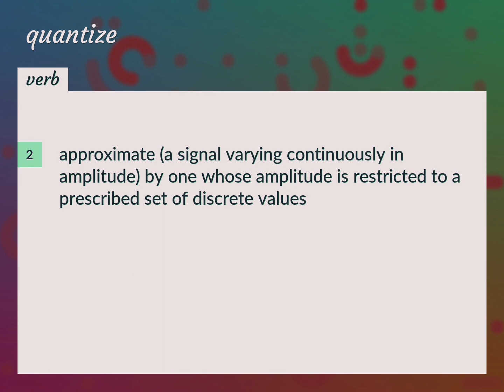Quantize | meaning of Quantize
What is QUANTIZE meaning?